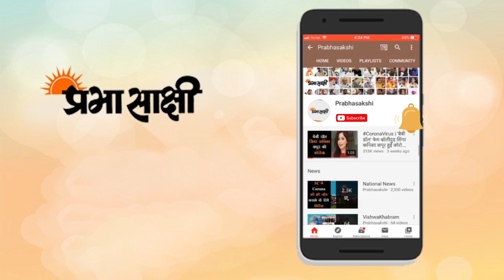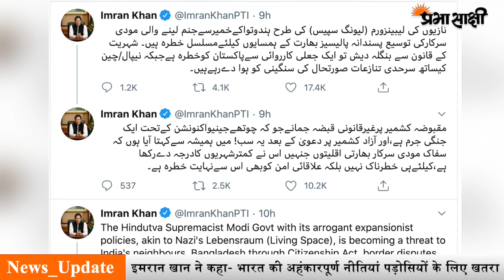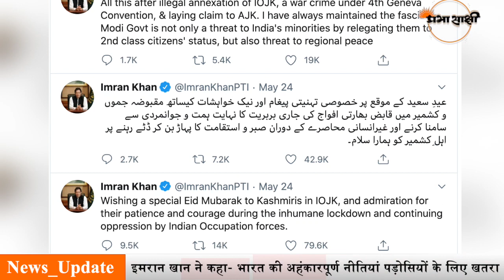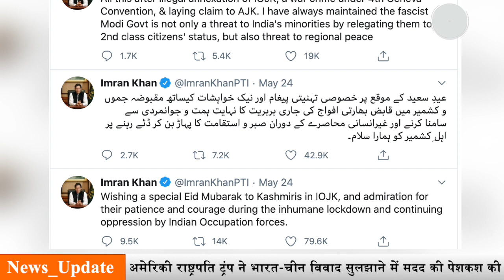भारत हुआ गरम तो China और Nepal पड़े नरम, Pak का डर के मारे बुरा हाल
चीन की हेकड़ी भी कमजोर पड़ती जा रही है। भारत में चीन के राजदूत सुन वेइडोंग ने बुधवार को कहा कि चीन और भारत को अपने मतभेदों का असर कभी भी समग्र द्विपक्षीय संबंधों पर नहीं पड़ने देना चाहिए और आपसी विश्वास को बढ़ाया जाना चाहिए। चीनी राजदूत का यह बयान पूर्वी लद्दाख में वास्तविक नियंत्रण रेखा (एलएसी) के पास कुछ संवेदनशील क्षेत्रों में दोनों देशों की सेनाओं के बीच तनातनी के बीच आया है।